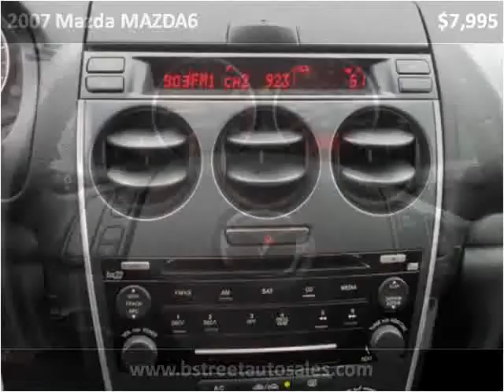2007 Mazda MAZDA6 Used Cars Elkton,Newark MD,DE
This 2007 Mazda MAZDA6 is available from Bridge Street Auto Sales.